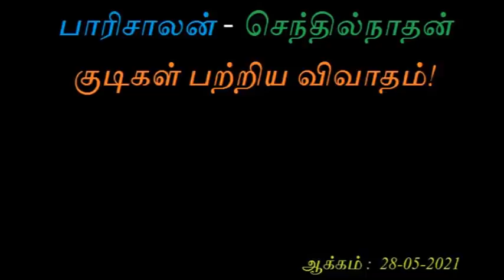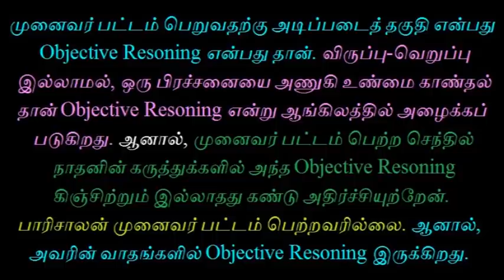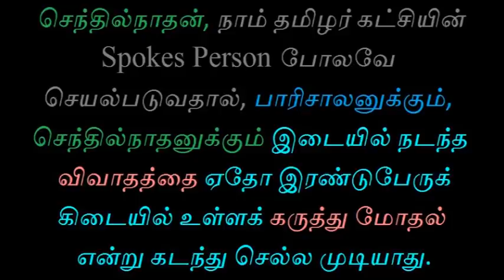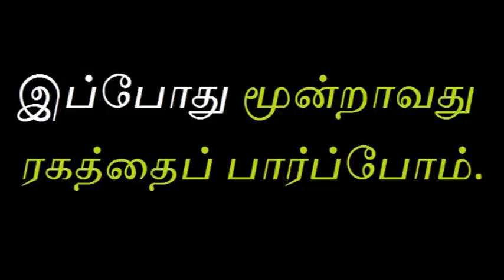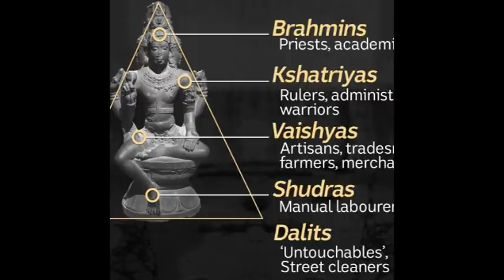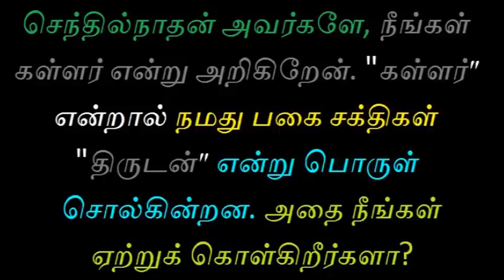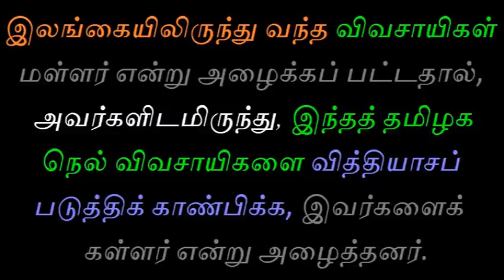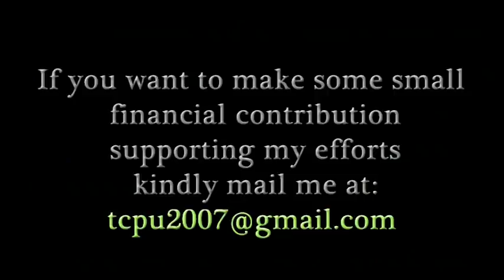பாரிசாலன் - செந்தில்நாதன் குடிகள் பற்றிய விவாதம்!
சாதிப் பட்டங்களைக் கொண்டு மட்டும் தான், வேற்றினத்தவரிடமிருந்து தமிழரை வேறுபடுத்திக் காட்டமுடியும்.
சாதிகள் என்பது தமிழரின் வரலாற்றை பதிந்து வைத்திருக்கும் அடையாளங்கள். தமிழர் வரலாற்றின் திரவுகோலே சாதி தான்.
சாதி ஒழிப்பு என்பது தமிழர் ஒழிப்பில் முடியும்!